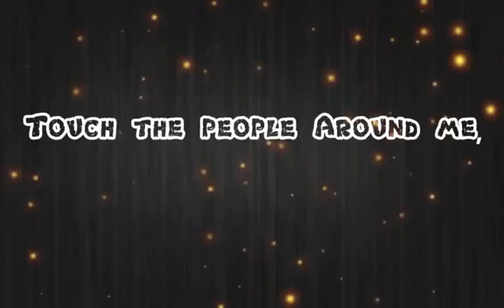DéàR god kêëp êvëryõñê. Happ¥ & göôd hêålth...#*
Just uploaded